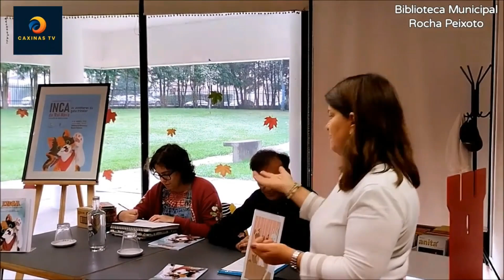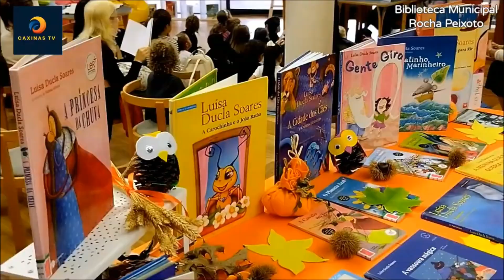Lançamento livro: INCA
Reportagem do lançamento do livro infantil "Inca: as aventuras da gata tricolor", de Rui Nova, com ilustrações de Sandra Salgado.
Reportagem da Caxinas TV.